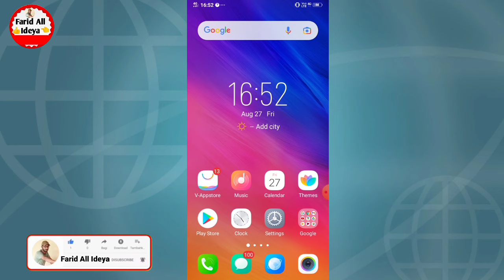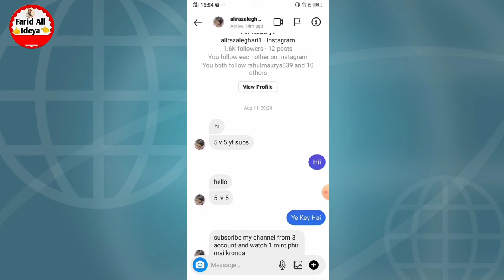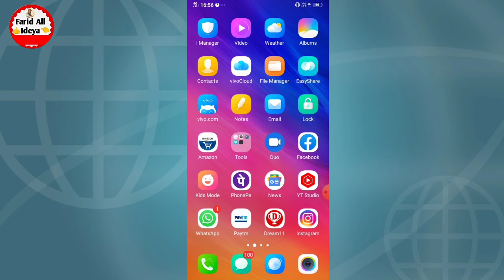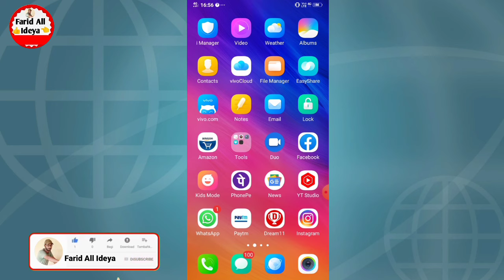instagram ke message kaise delete kare !! how to delete instagram message chat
instagram ki chat kaise delete kare
instagram chat delete kaise kare dono side se
instagram ke message kaise delete kare
instagram message delete kaise kare
how to delete instagram chats
instagram ki chatting kaise delete kare
instagram dusre ki chat kaise delete kare
how to delete chat on instagram
how to delete instagram message chat
how to delete chats on instagram
how to delete chat on instagram from both sides
delete all instagram chats in one click